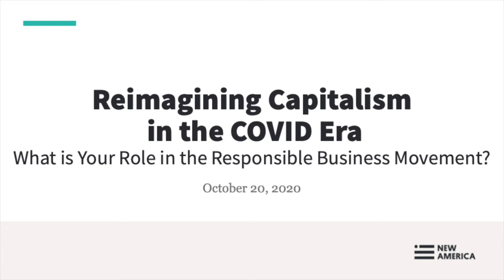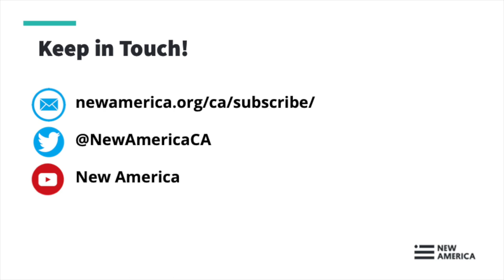Reimagining Capitalism in the COVID Era: What is Your Role in the Responsible Business Movement?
Some say capitalism is broken. Others say it’s working just as intended. Either way, the current system has led to profound inequity. Globally, the 26 richest people in the world have as much wealth as the poorest 3.8 billion and in California, the 5th largest economy in the world, a handful of those very 26 reside in the same state where many cannot afford to pay for a $400 emergency.

Even before COVID's economy-decimating effects, homelessness was at an all time high high and millennials were already predicted to become the first generation to do worse than their parents – not due to their stereotyped lack of diligence, but instead to the wealth gap and a wholesale lack of jobs that offer a living wage. In the midst of a global pandemic, when reimagining is perhaps at its most useful, where does business stand in all of this?

Half a century after economist Milton Friedman argued that a firm’s chief responsibility is to maximize shareholder returns, boardrooms across the US are rethinking the purpose of business. Corporate leaders across the world -- including many in California -- are considering a shift in focus to measure their stakeholder return: the value their companies deliver to customers, employees, communities, and the planet.

Join New America CA on Tuesday, October 20th at 11:00 AM Pacific (2:00 PM EDT) for a live-streamed conversation, building on the in-person event we held in February, on Reimagining Capitalism. Together we'll explore questions such as:
-Whose job is it to rebuild an inclusive and equitable economy that serves both wealth holders and those in economic precarity?
-What should be the role of government in supporting corporate transparency regarding impact on stakeholders?
-How has COVID-19 exacerbated the issue and/or opened a window of opportunity for systems change? Is a reimagined market system realistic?

Participants:

Jess Friesen, @JessLFriesen
Senior Director of Community, B Lab

Lenny Mendonca, @Lenny_Mendonca
Former Chief Economic & Business Advisor to California Governor Gavin Newsom

Heerad Sabeti, @4thSectorGroup
CEO, Fourth Sector Group

Moderator:

Autumn McDonald, @Autumn_McDo
Senior Fellow & Head of New America CA